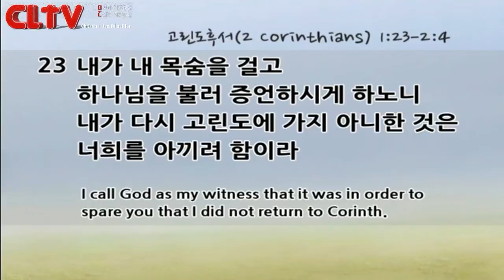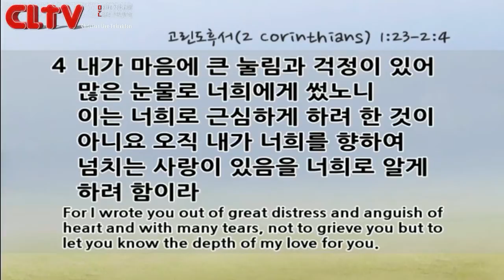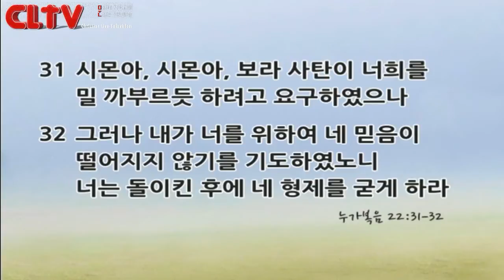CLTV파워메시지_2016.2.14_할렐루야교회(김승욱 목사)_고린도후서 (4회) '목자의 마음'